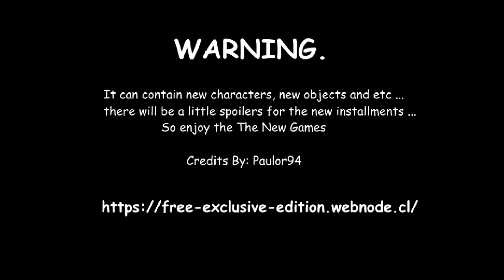==NEW BALDI GAME== █ Baldi's Basics Triple A Version - Let's play █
About the game:
Welcome To The Baldi's Basics Triple A Version Of Free Exclusive Edition

Warning
It can contain new characters, new objects and etc ... there will be a little spoilers for the new installments ...
So enjoy the The New Games

Author: Limon Games